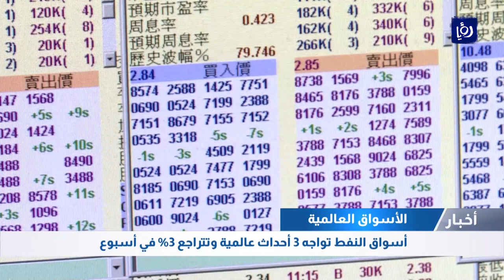أسواق النفط تواجه 3 أحداث عالمية وتتراجع 3% في أسبوع